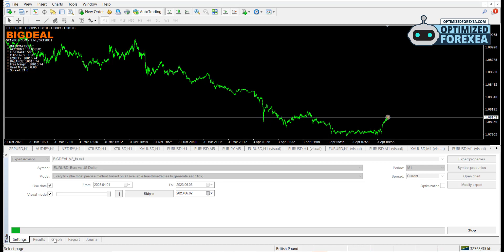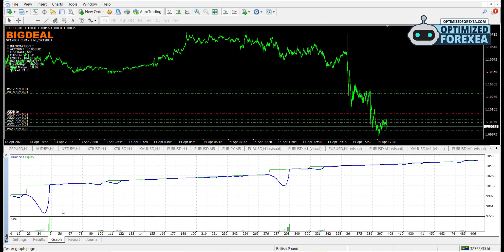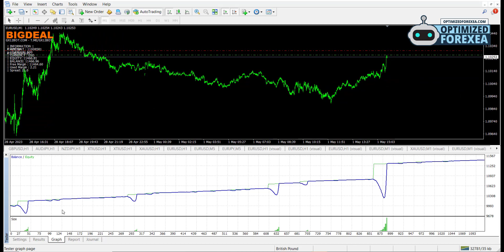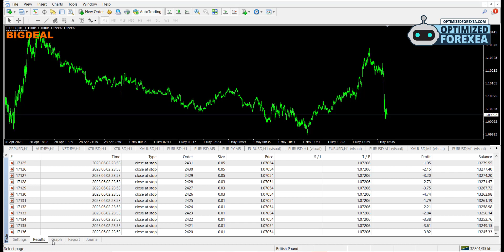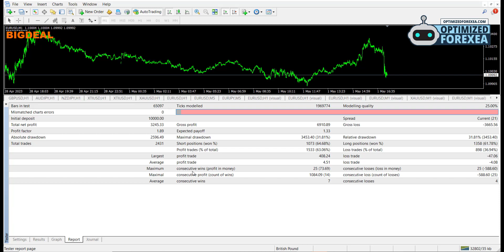BIGDEAL EA V2 - Back-TEST & Unlimited Version Download